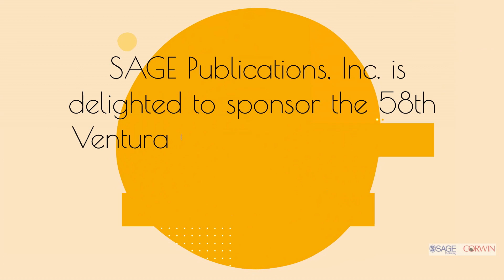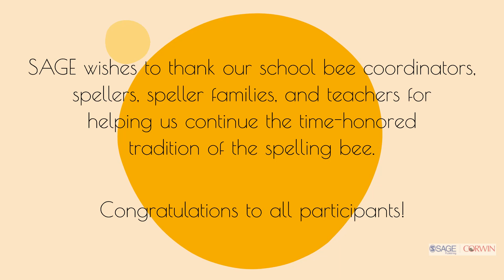2023 Meet the Bee Team!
Meet the members of the 2023 SAGE Ventura County Spelling Bee Bee Team!